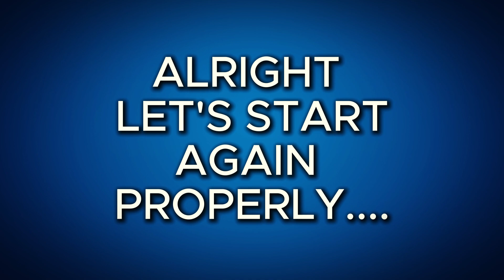How to Play Nigerian Praise Songs on Guitar | Episode 6| Applying guitar techniques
We have finally reached the last lesson from the series How to Play Nigerian Praise Songs on Guitar,.
On this episode, we just used a practical example that shows applying guitar techniques on nigerian praise songs.

We used "Under the Canopy" by  @FrankEdwardsYouTube  as a case study.
This beautiful nigerian praise song has a lot of african guitar and african guitar solos played on the song.

If you are serious about improving how to play nigerian praise songs on guitar, this  guitar lesson series will help you improve and make you a better african guitarist.
In this video, we will share some important guitar tips that will help you know how to play this style when on stage.

Timestamp:
0:1 - Introduction
1:04 - Beautiful guitar fills and swells
1:30 - How to use Muted guitar technique to play african melodies
1:53 - How to play Nigerian praise songs with chords
2:00 - Playing guitar fills and african melodies
3:05 - Playing chord inversions on african guitar progression
5:18 - Playing beatiful guita melodies to end the song